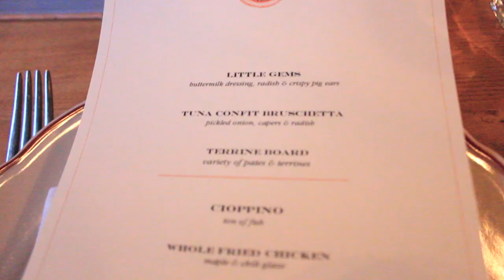An Epic Birthday Meal (Cockscomb SF) | Food Porn Friday #30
Celebrating my birthday at my favorite chef's restaurant Cosckcomb

Vine: RodneyRocK